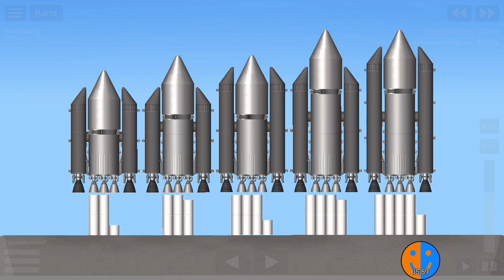Atlantis B | SFS Bauen, Fliegen, Landen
Spaceflight Simulator